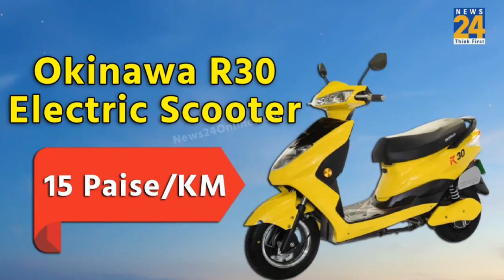Top 10 Electric Scooters in India 2024, भारत में इन Top 10 EV Scooters को लोग खूब पसंद कर रहे हैं,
Aj ke video ham bat karne vale he top 10 electric scooter ke baare me

भारत में Electric Scooters की अच्छी बिक्री होती है और आपके पास Ola S1, Simple One, EbikeGo Rugged के साथ ही TVS iQube, Ather 450X, Bajaj Chetak Electric, Hero Electric Atria, Hop Electric LEO, Okinawa R30 और Ampere V 48 जैसे स्कूटर के ऑप्शन मौजूद हैं। देखें प्राइस, बैटरी रेंज और टॉप स्पीड।

Top 10 Electric Scooters In India Battery Range Price: भारत में Electric Vehicles कि डिमांड बढ़ रही है। चाहें Electric Bike हो, Electric Scooters हो या Electric Car, पेट्रोल-डीजल की कीमतें बढ़ने के कारण अब हजारों-लाखों लोग इलेक्ट्रिक वीइकल्स को ही पसंद कर रहे हैं और इनकी खूब बिक्री भी हो रही है। बीते दिनों हमने आपको भारत में बिकने वालीं टॉप 10 इलेक्ट्रिक बाइक्स की जानकारी दी थी, आज हम आपको भारत के टॉप 10 पॉपुलर इलेक्ट्रिक स्कूटर के बारे में बताने जा रहे हैं, जिन्हें लोगों का खूब प्यार मिला है। इनमें कुछ हाल ही में लॉन्च हुए हैं और इनकी जल्द ही बिक्री शुरू होने वाली है।
Top 10 Best Electric Scooters in India 2024 -Electric Vehicles India | Top 10 Electric ScootersTop 5 Electric Scooters | Top 3 ElectricScooters | Best Electric Scooters

List of Top 10 best electric scooters available inIndia for the Year 2024. The list contains electricscooters based on budget, height, comfort,range, and features. Our Electric Vehicles IndiaNetwork videos are very informative andgenuine.

भारत में सर्वश्रेष्ठ ईवी स्कूटर 20231 लाख से कम कीमत में
 सरल ऊर्जा इलेक्ट्रिक स्कूटर
 भारत में सर्वश्रेष्ठ इलेक्ट्रिक स्कूटर 2024, 80,000 से कम
 70000 से कम में सर्वश्रेष्ठ इलेक्ट्रिक स्कूटर
 भारत में सर्वश्रेष्ठ इलेक्ट्रिक स्कूटर 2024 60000 से कम कीमत में
 भारत में शीर्ष 5 इलेक्ट्रिक स्कूटर2024
 50000 से कम में सर्वश्रेष्ठ इलेक्ट्रिक स्कूटर
 भारत में सर्वश्रेष्ठ इलेक्ट्रिक साइकिल 2024
 ईवी स्कूटर भारत 2024  तमिल
 इलेक्ट्रिक स्कूटर 2024 तमिल
 इलेक्ट्रिक स्कूटर 2024 मलयालम
 सबसे अच्छा इलेक्ट्रिक स्कूटर मलयालम
 सर्वश्रेष्ठ इलेक्ट्रिक स्कूटर 2024 तेलुगु
 भारत में शीर्ष 10 ईवी स्कूटर
 भारत में 2024 के शीर्ष 10 ईवी स्कूटर
 भारत में शीर्ष 10 इलेक्ट्रिक स्कूटर2024  तमिल
 भारत में टॉप 10 इलेक्ट्रिक स्कूटर, 2024 1 लाख से कम कीमत में
 भारत में शीर्ष 10 इलेक्ट्रिक स्कूटर 2024 तेलुगु
 50000 से कम में 2024 भारत के शीर्ष 10 इलेक्ट्रिक स्कूटर
 भारत में शीर्ष 10 इलेक्ट्रिक स्कूटर2024 मलयालम

top 10 ev scooters in india 2024
top 10 electric scooter in india2024 tamil
top 10 electric scooter in india2024 under 1 lakh